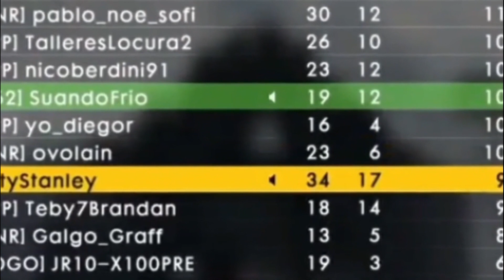PATYSTANLEY A VIÚVA NEGRA EM AÇÃO